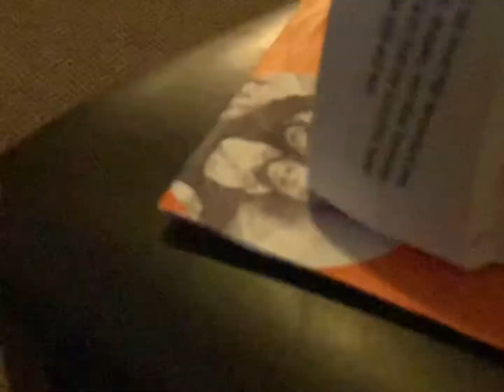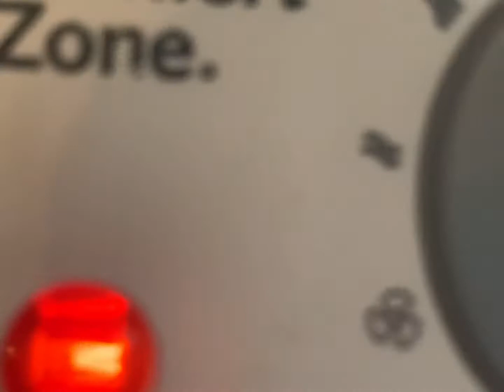Comfort Zone Heater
Heater by Comfort Zone
I ❤️ Fans any kind
Enjoy this cool heater fan watch it spin